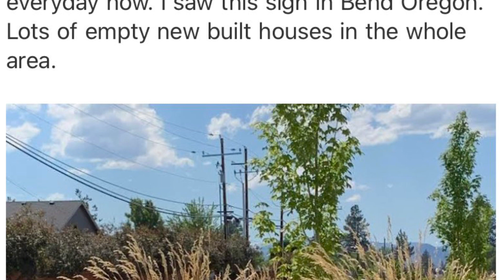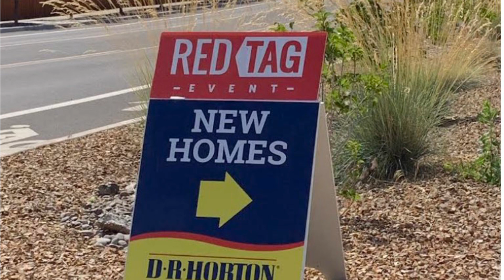Entire Neighborhoods - Wiped Out - Shocking Email ￼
REAL ESTATE SERVICES (USA)
SIMPLYWISE LINK:
Master your Tax Returns and keep more of your money!

REALTHY (FOR AGENTS)
Make money on services your clients use. Welcome to Realthy.

Just make an initial deposit of at least $0.01 and get up to 6 FREE stocks.

EKSTER WORLD CLASS (SMART WALLETS)